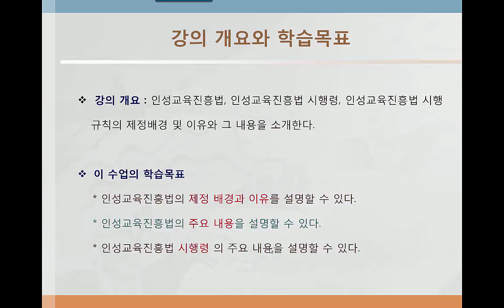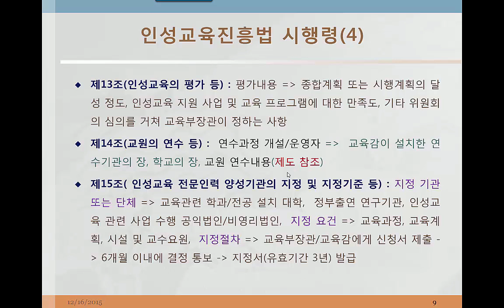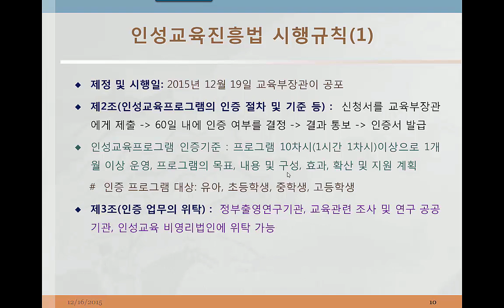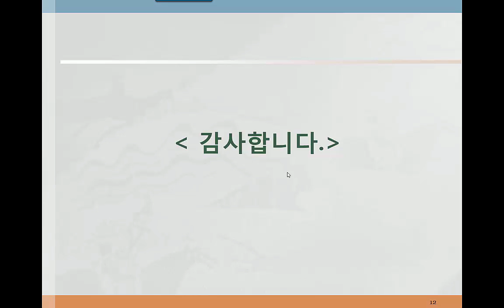인성지도사 교육 CE02 인성교육진흥법령45